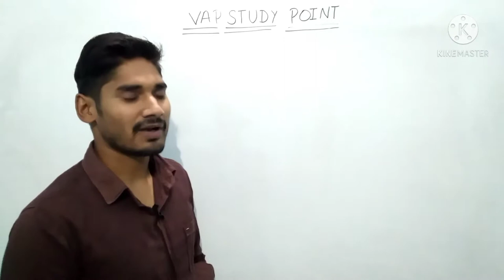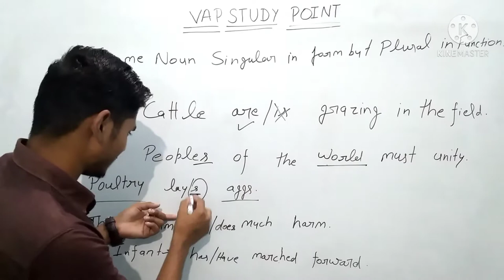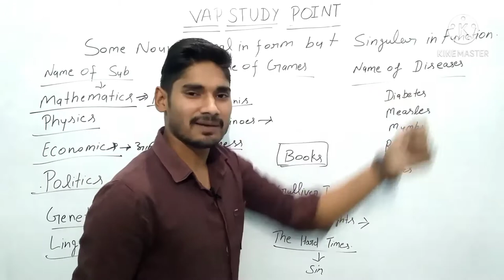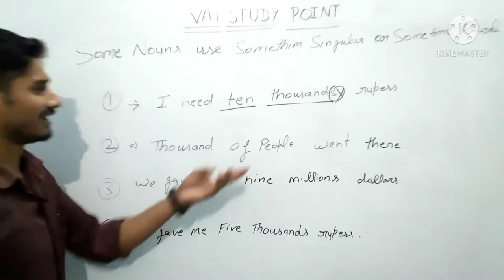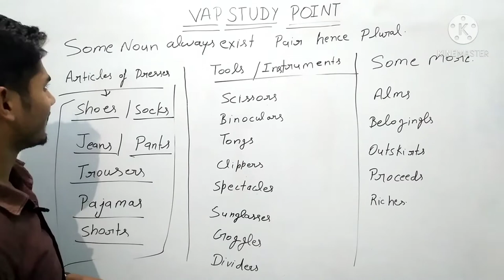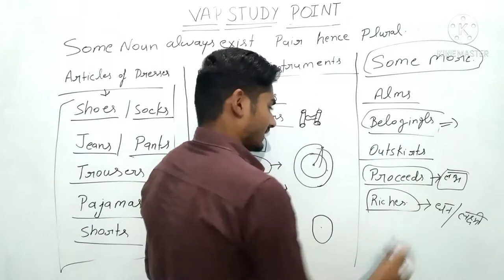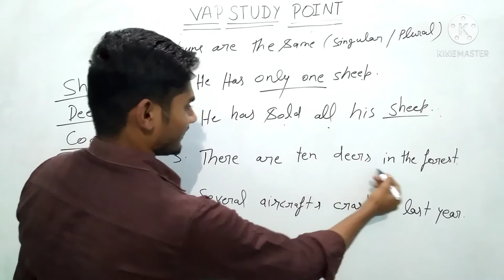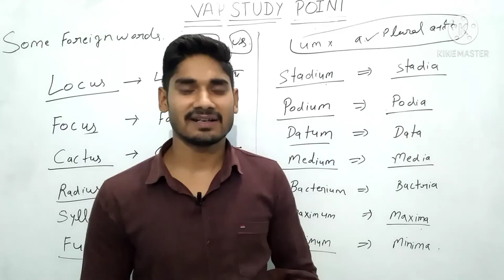Noun & Number Class #3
Your Quary-

This is English Class of Noun & Number